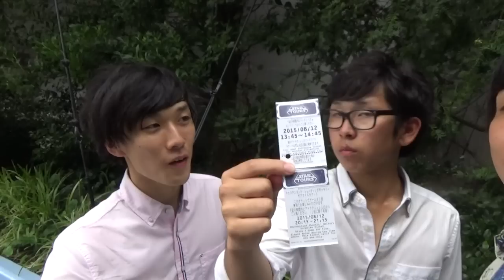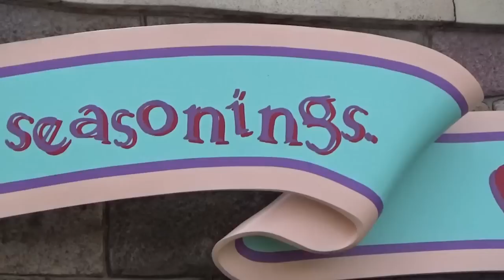ディズニー都市伝説、隠れミッキー詰め合わせ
ディズニーランドの都市伝説やマニアックなお得情報と隠れミッキーなどの詰め合わせの動画です！

おすすめ動画↓ディズニーランドにある非公開レストラン　クラブ３３

一度も欠かさず毎日２０時に動画投稿をしてます！

水溜りボンドはYouTuberの本２にて毎日欠かさず投稿する人気急上昇中のYouTuberとして載せて頂くことが決まりました。

◆Twitterはもうすぐフォロワー１万人！毎日配信をお知らせしたりいろいろつぶやかせてもらってます！